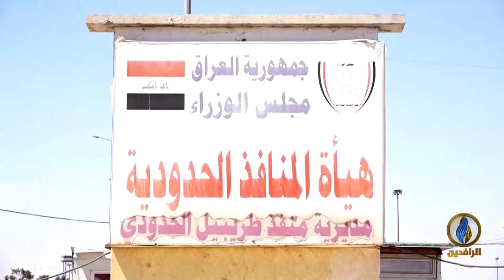أبرز الأخبار الاقتصادية على قناة_الرافدين ليوم الأربعاء في